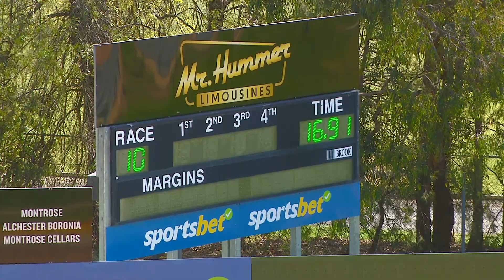HVL WED 02 OCT 24 R10